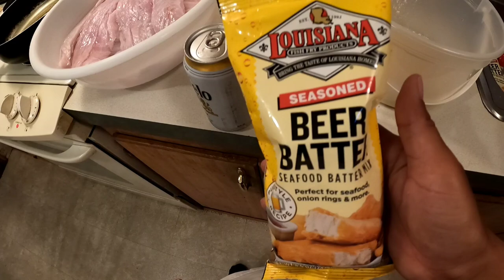Spring Jetty Fishing (Catch and Cook)**Beer Batter Trout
Went to the jetties and found a tone of mullet and clean water. So I got some mullet with a cast net. and tossed some out on a Carolina rig ..the rest was beer batter history 🤙

link for swivels
leader line used
link for 1oz egg weights
link for Shimano Curado DC
link for Mojo Inshore casting rod
link for hooks used